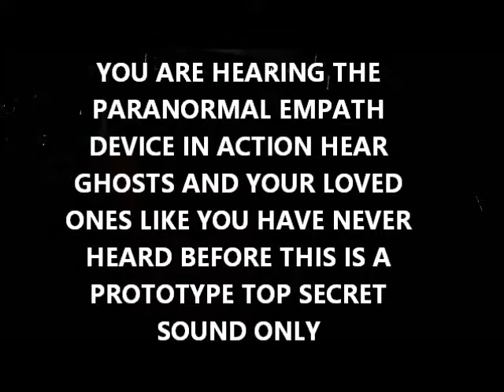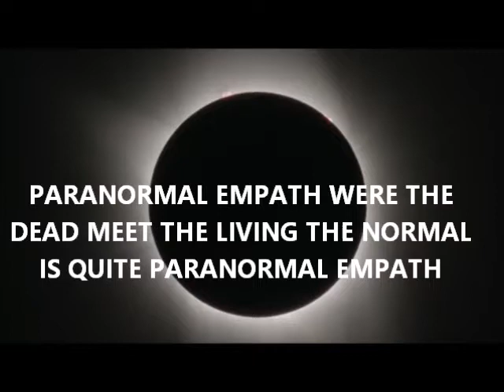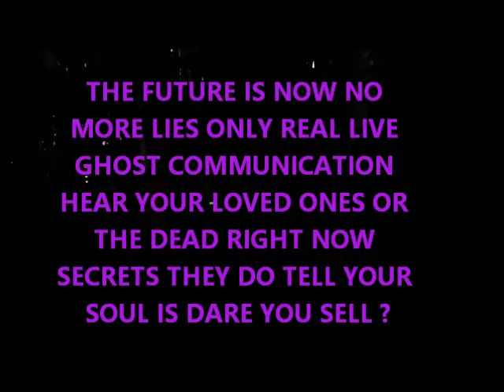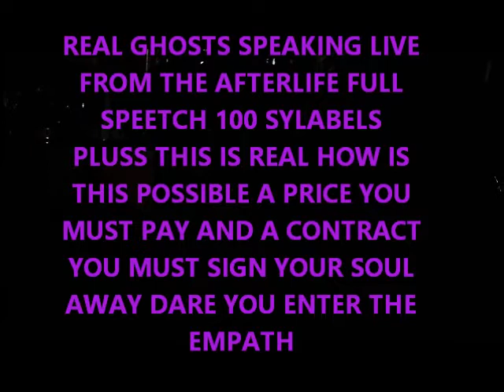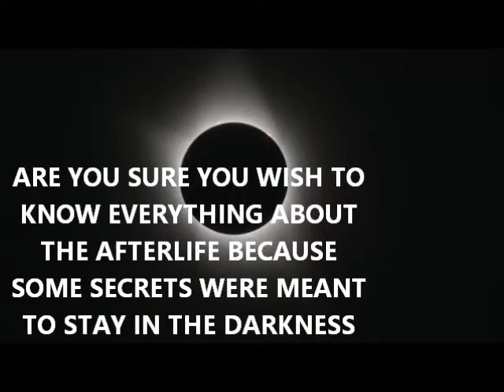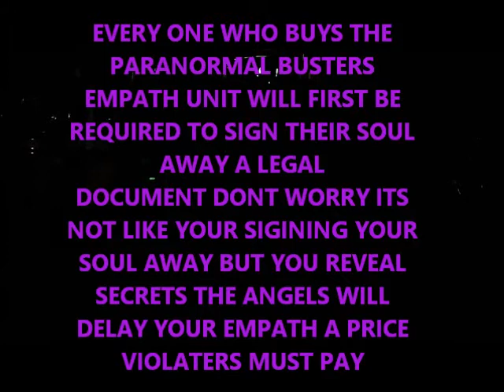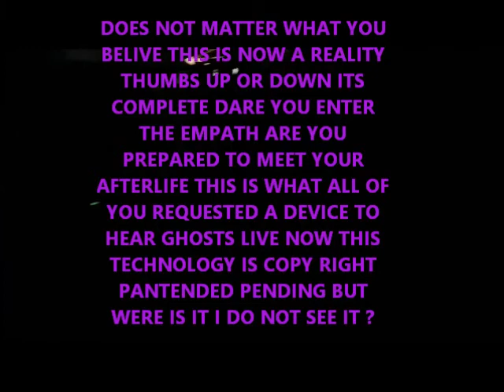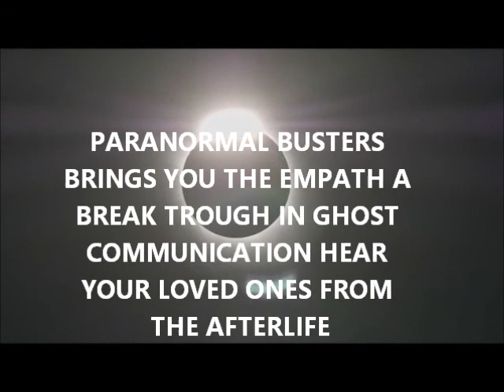Paranormal Busters Empath Stage 1 REVEALING LIVE GHOST COMMUNICATION FULL SPEETCH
COMMENTS DISABLED BY PARANORMAL BUSTERS ENJOY THE VIDEO GOOD DAY.THIS VIDEO IS A TRAILER TO INTRODUCE A NEW PARANORMAL DEVICE TO THE PUBLIC .NEW PARANORMAL METHODS NEW PARANORMAL EQUIPMENT HOW TO SEE AND HEAR AND TRAP REAL GHOSTS DEMON INVESTIGATIONS ANGEL INVESTIGATIONS GHOST INVESTIGATIONS PARANORMAL INVESTIGATOR NEW GHOST HUNTING TECHNICS NEW GHOST HUNTING EQUIPMENT NEW GHOST HUNTING INVENTIONS REAL PARANORMAL SCIENCES REAL GHOSTS REAL SCIENCE WITH REAL PROOF OF THE AFTERLIFE DANGERS OF PARANORMAL REAL PARANORMAL INVESTIGATOR SUPERNATURAL VIDEO COMPILATIONS WITH REAL EVIDENCE OF THE PARANORMAL QUESTIONS AND ANSWERS AND DEBATES AND ON THE FUTURE OF GHOST HUNTING 101 PARANORMAL